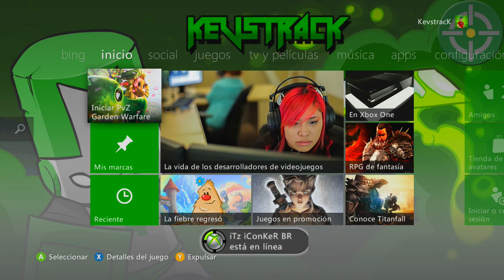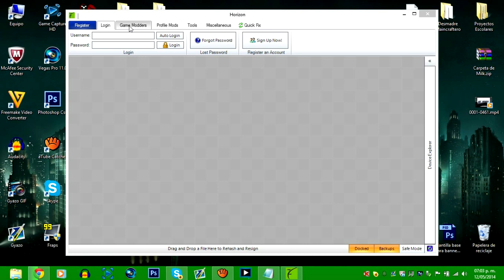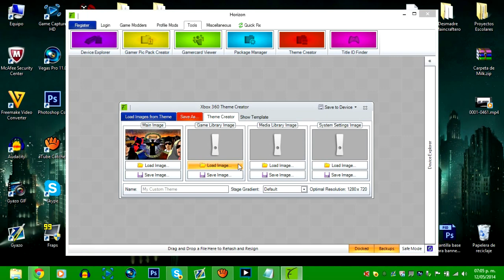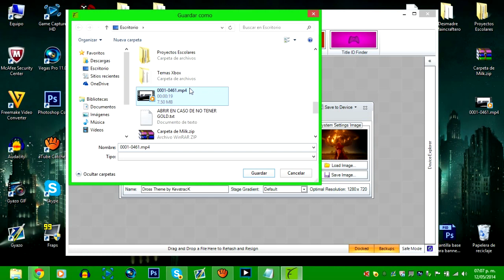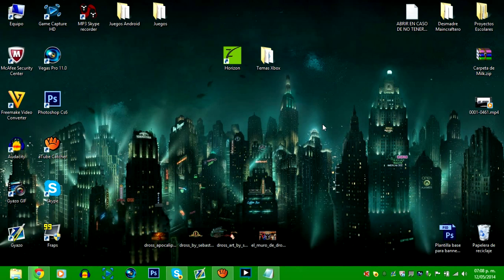TUTORIAL - Xbox 360 | "Crea tus propios Temas para la Interfaz"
Aqui les traigo un pequeño tutorial donde les enseño la forma en que pueden crear sus temas desde el programa "Horizon" y con una usb configurandola desde su Xbox 360.

KevstracK se despide, ADIOS!

Extratags (ignorar): Como crear un tema para xbox 360 con horizon, como cambiar el color de el avatar, como descargar juegos gratis con horizon, hackear juegos con horizon, mods minecraft xbox tema premium, castle crashers tema gratis, subir de nivel, todos los personajes, Gold y microsoft points gratis Mayo 2014, como pasar temas, juegos, cosas de avatar a otros, como conseguir temas gratis.